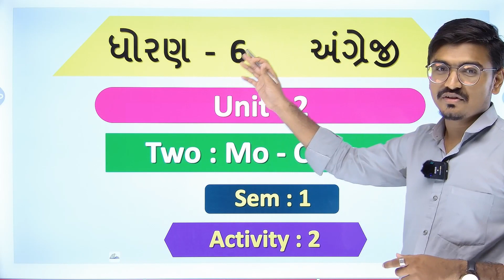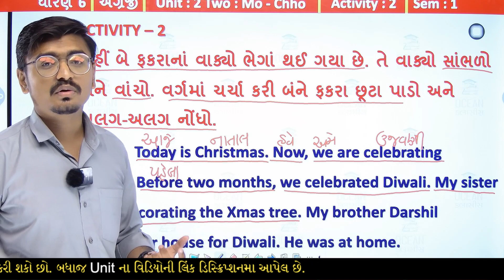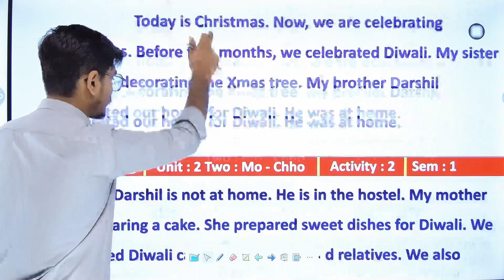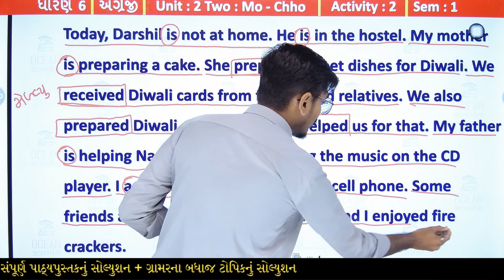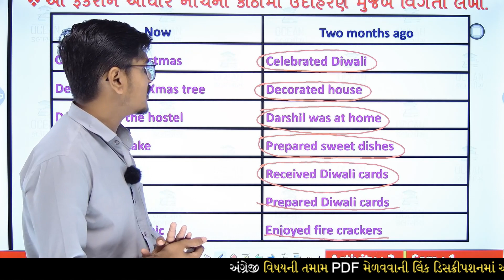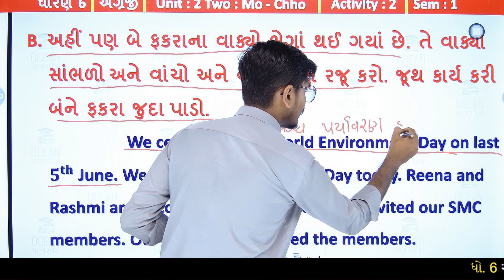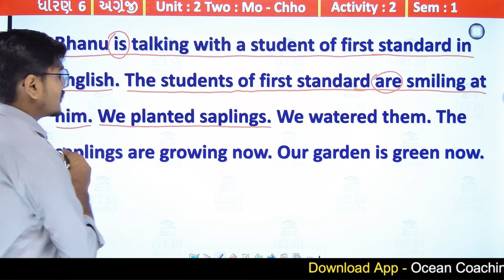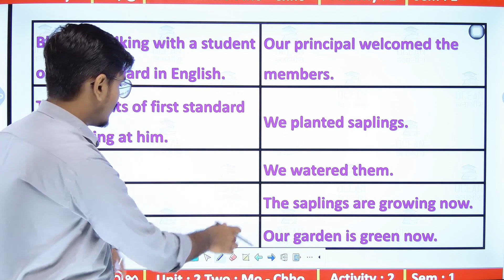Std 6 English Unit 2, Activity 2, dhoran 6 english unit 2, Std 6 English, dhoran 6 angreji unit 2,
std 6 english unit 2 activity 2 sem 1 | std 6 english chapter 2| dhoran 6 english ch 2 Two : Mo-Chho  activity 2 sem 1 solution | standard 6 english chapter 2 activity 2 sem 1 solution | ધોરણ 6 અંગ્રેજી યુનિટ 2 ટુ : મો-છો એક્ટિવિટી 2 સોલ્યુશન સેમેસ્ટર 1

∎ ધોરણ 6 ના તમામ વિષયના સ્વાધ્યાયની pdf  મેળવવા માટેની લિંક

std6englishunit2 dhoran6englishch2Two:MoChhoactivity2sem1solution#standard6englishchapter2activity2sem1solution#ધોરણ6અંગ્રેજીયુનિટ2ટુ:મોછોએક્ટિવિટી2સોલ્યુશનસેમેસ્ટર1#std6english#dhoran6englishunit2#std6englishchapter2